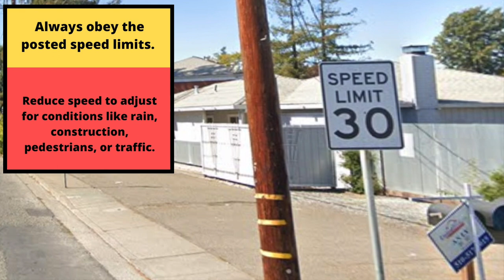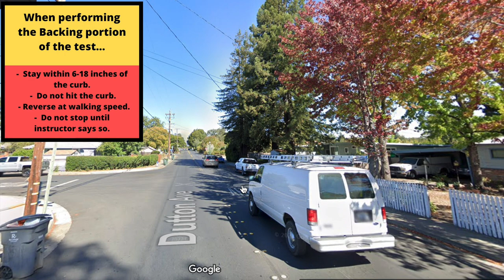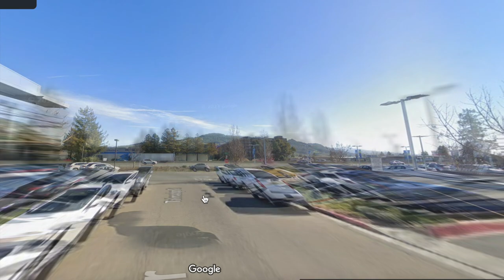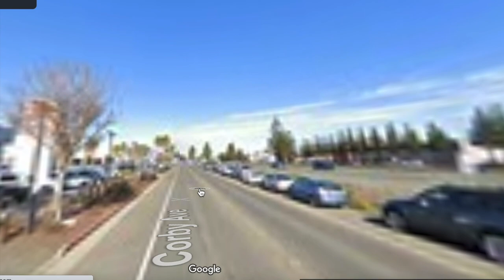*ACTUAL TEST ROUTE* Santa Rosa, California Course #1 - CA Behind The Wheel Driver's License Video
Make your blind spot smaller for only $2.99 and pass your test easier.
Improve Driving Vision w/ the Best Polarized Sunglasses for under $20.

Santa Rosa DMV Behind The Wheel Driving Test Course Route #1 Video - California
This is the most popular Santa Rosa DMV Route but the routes may vary.
I hope this helps and gives tips to pass the behind the wheel Santa Rosa DMV California drivers pass this CA driver's license test to get their license.  Enjoy.
Santa Rosa DMV prueba de manejo pasar fallar
Santa Rosa DMV serves Sonoma DMV Napa DMV San Fransisco DMV Salinas DMV Modesto dmv Bay Area dmv behind the wheel dmv San Felipe DMV